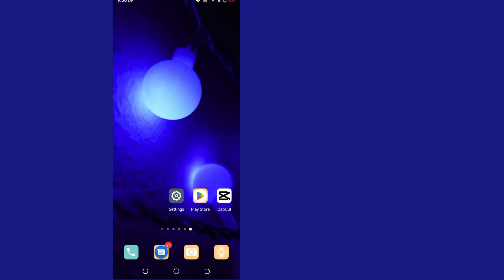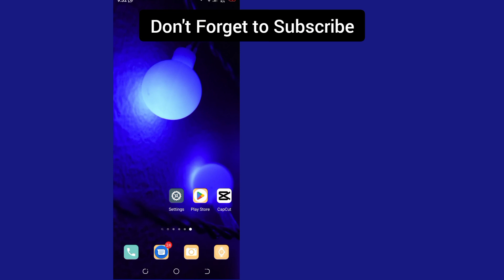CapCut Template Not Showing Problem Solved (2023) | How to fix Template not showing in CapCut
Today I will tell you CapCut Template Not Showing Problem Solved (2023)   .  watch this Video till End. Follow all of the steps in this video, and that is very easy method.